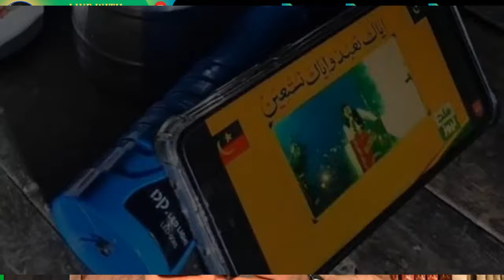Live Daily Show Presenting Haleem Adil Sheikh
Haleem Adil Sheikh will be talking about Sindh, Pakistan under current regime.
Sindh seeking Constitution, Rule of Law & Basic Fundamental Rights Like rest of Pakistan.